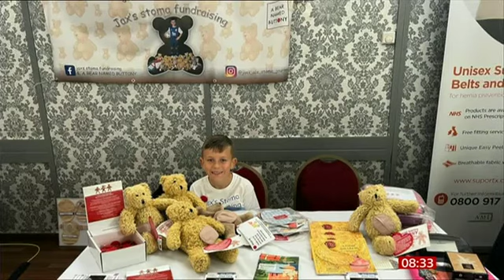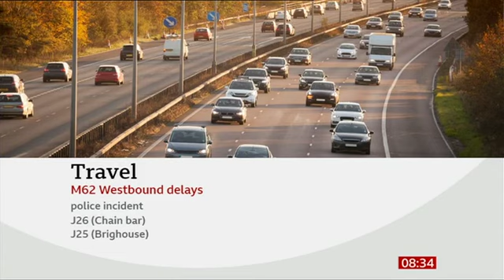Breakfast Look North 4th October 2022